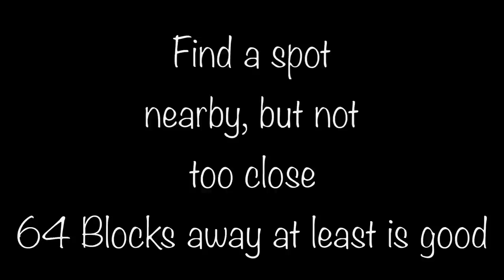Minecraft | How to make a Villager Trading Hall in Survival Minecraft | SIMPLE FARM (Step by Step)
I show you how to make the EASIEST Villager Trading Hall in Minecraft Survival. I make this IN survival step by step for you to follow. REALLY EASY!

In today's episode of Minecraft 1.16 Survival Farms, with Avomance, I am offering you a different type of farm

This Minecraft Survival Farm will show you how to make the SIMPLEST Villager Trading Hall in all of Minecraft
Works in MinecrafT Java edition AND minecraft Bedrock edition

Totally expandable Minecraft Trading Hall and so easy to make

I show you every step of the way how to make a Trading Hall in Minecraft with EXACTLY the trades you need!

This farm was made in Minecraft 1.16.2 in Survival. I show you how easy it is!

Exact inventory required is shown, and its not much

I also show you how to transport a villager in Minecraft

Your support makes a HUGE difference to the channel an allows me to continue producing content

• Statue in the Hall of Heroes in the AvoVerse
• Shout out when the statue is introduced, in video
• Access to AvoTopia, my Patron only server, where I play and make videos
• Access to the AvoVerse Discord with dedicated patron chat area, (where I regularly get involved personally, a LOT)
• Extra perks in AvoTopia, dependant upon your Patron level
• Access to the AvoVerse Resource World
• Diamond Patrons have an exclusive world called Diamond Deck where the game settings are "almost creative"
• LOTS more being added over the coming months

Thank you SO MUCH. For literally the price of a cheap cup of coffee or Soda you make a BIG difference

If you would like to join my AvoVerse Discord then you are very welcome:
Please note that the AvoVerse observes the discord policy of no under 13 year old users.

Looking for a great place to get a Minecraft Server (or other game server)?
The AvoVerse exclusively uses Apex Hosting for its servers and you can use them too!

Some really great deals available and they have 1.16 compatible servers already!

What else would you like me to do a Minecraft tutorial on?
LOTS of options on my channel for Minecraft Tutorials & great Minecraft ideas, including Lets Play and SMP

Minecraft 1.16 Survival - Farms (2020)